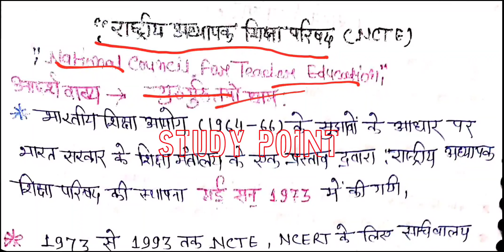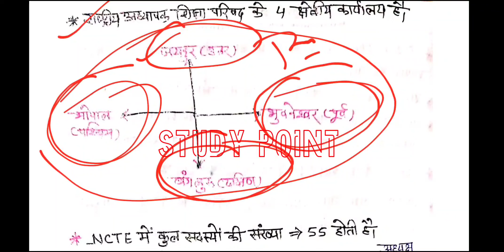NCTE | Lecturer Screening | Crash Course || Ukpsc Lecturer 2021 || NCTE Notes | Uksssc